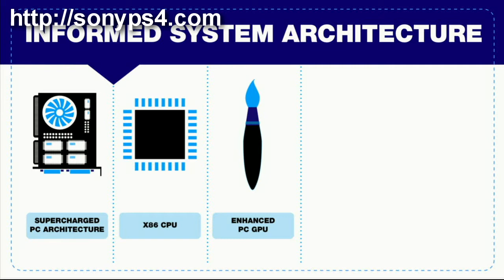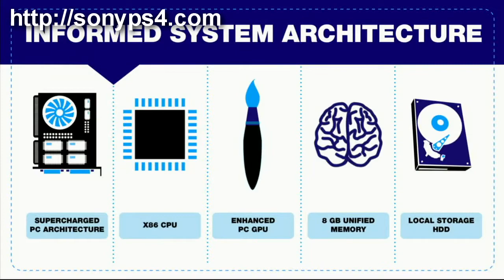PlayStation 4 Announcement - Mark Cerny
SonyPS4 is a website dedicated to bringing the newest information, rumors, and products for the next generation console.   Official announcement of the Playstation 4 and what else sony has in store for the future.